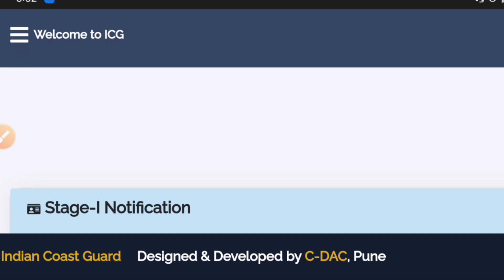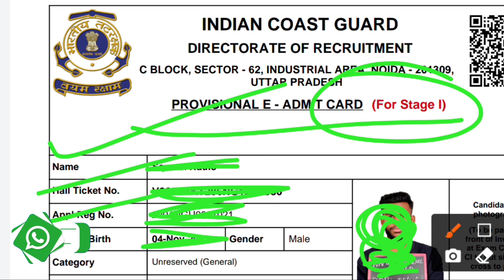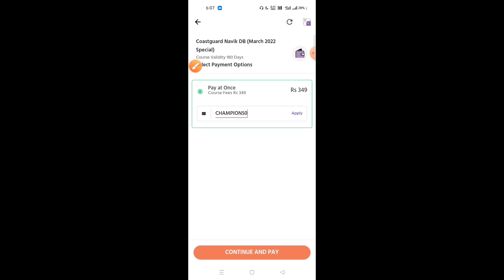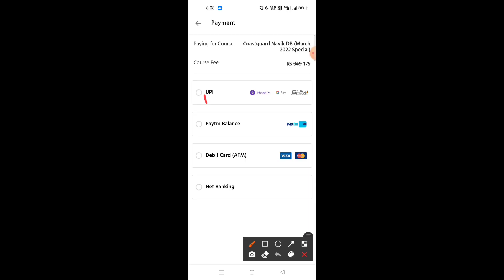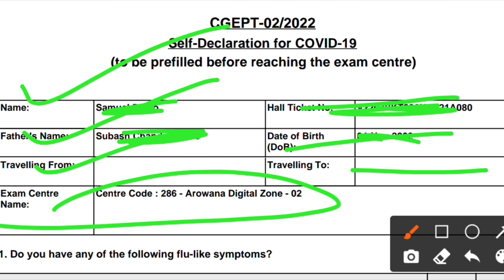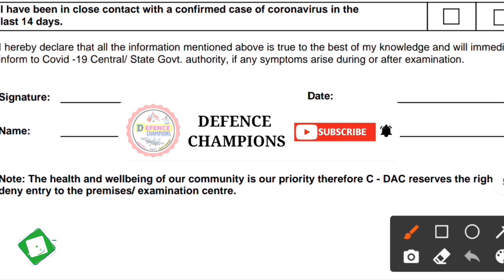coast guard navik db/gd admit card download kaise Karen,how to download coast guard admit card 2022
COAST GUARD NAVIK DB/GD EXAM TIME DOCUMENTS 2022 | COAST GUARD NAVIK DB/GD EXAM TIME INSTRUCTIONS

Hi
I am Rakesh Prajapati welcome to our
You Tube channel  Defence Champions

                             ➡️DEFENCE CHAMPIONS

‎@DEFENCE CHAMPIONS

coast guard navik db/gd admit card 2022 download kaise Karen
how to download coast guard navik db/gd admit card 2022
how to download coast guard navik db/gd admit card 02/2022
Indian coast guard navik db/gd exam 2022
defence Champions
how to crack coast guard navik db/gd exam 2022
coast guard db/gd exam 2022
coast guard website big update
coast guard exam kaise hota hain
coast guard db/gd paper pass kaise Karen